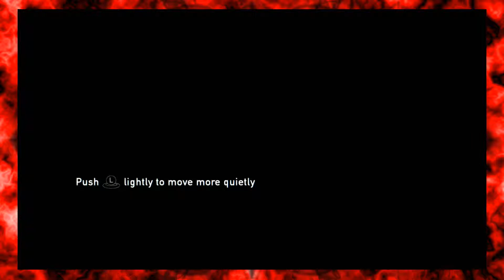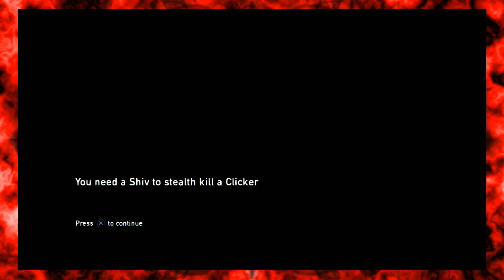The Last of Us | Episode 8 | Playin' On Thru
Why won't this Clicker f*** off?!